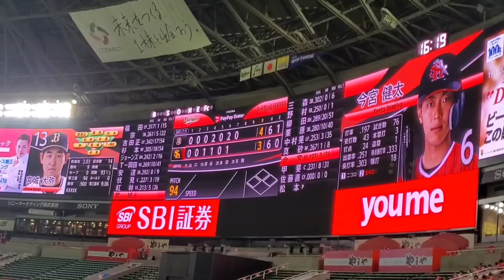いざゆけ若鷹軍団♪ 20210711 福岡ソフトバンクホークスのラッキーセブン【ﾌﾙver.】7回ｳﾗ ﾗｯｷｰ7@福岡PayPayﾄﾞｰﾑ［鷹の祭典2021in福岡］外野ﾗｲﾄ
いざゆけ若鷹軍団